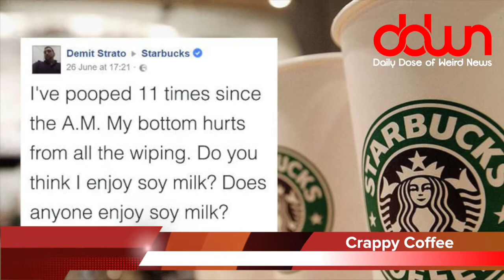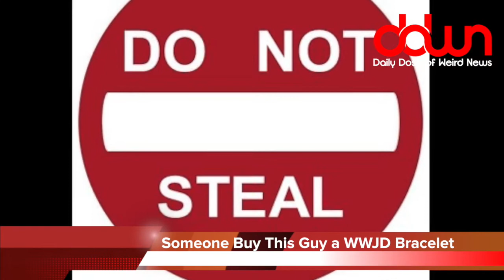Starbucks gives man epic diarrhea! * And 11 more true weird news stories!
Government feeding ferrets M&Ms! * $18 cup of coffee! * Man steals because “Jesus told me to”! * Man fakes his own kidnapping! * Starbucks gives man epic diarrhea! * And MORE in this DAILY DOSE OF WEIRD NEWS!